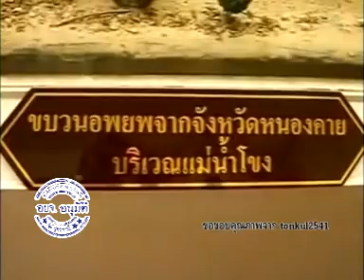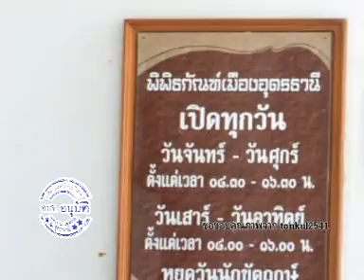อบจ.อนุมัติ ตอน พิพิธภัณฑ์เมืองอุดร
รายการ อบจ.อนุมัติ ตอน พิพิธภัณฑ์เมืองอุดร